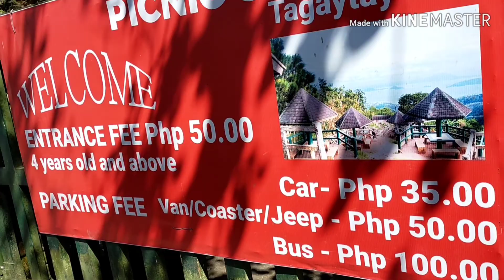Kinder Zoo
Kinder Zoo inside Picnic Grove Tagaytay